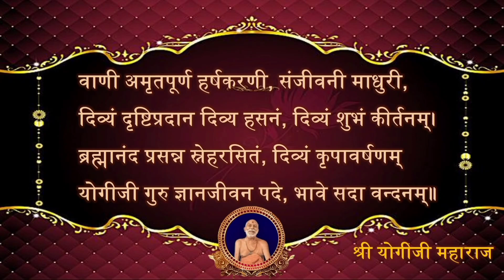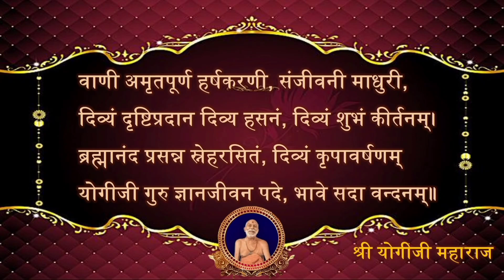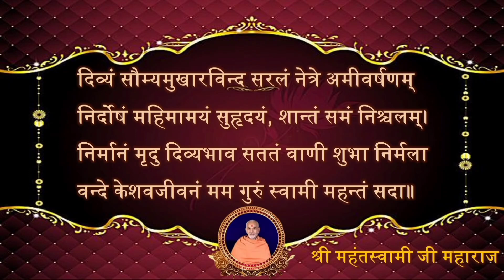BAPS New Ashtak with lyrics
Bochasanwasi Akshar Purushottam Swaminarayan Sanstha